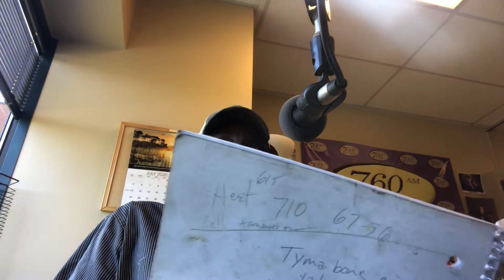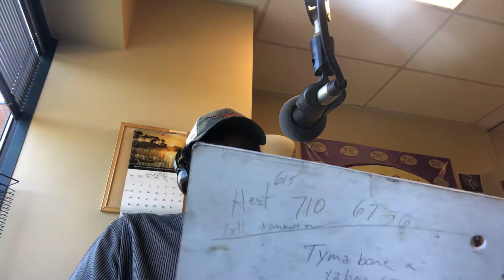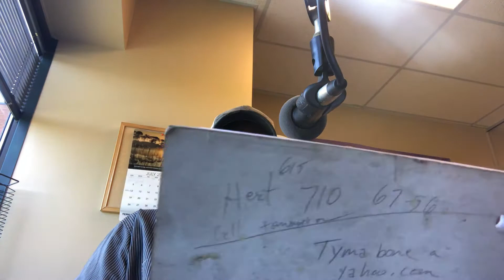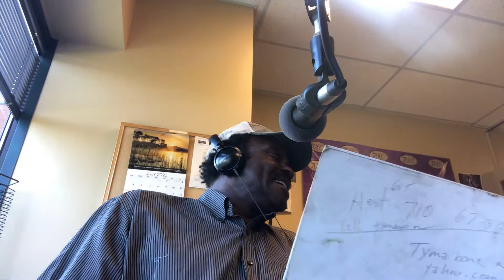A to Z auto talk